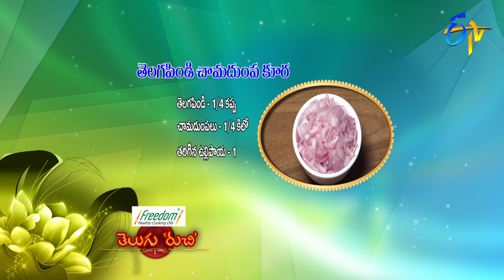Telagapindi Chamadumpa Kura | Telugu Ruchi | 2nd April 2019 | ETV Telugu